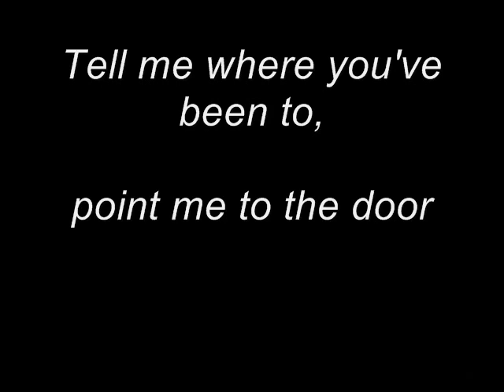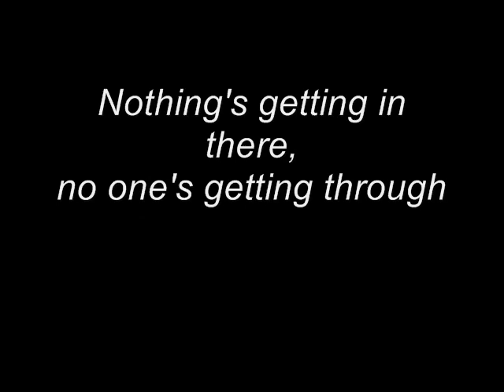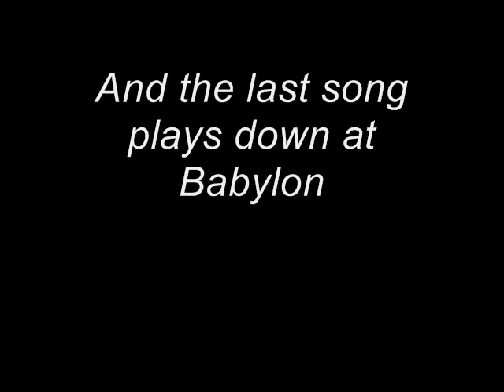Milk and Money The Fratellis - Lyrics